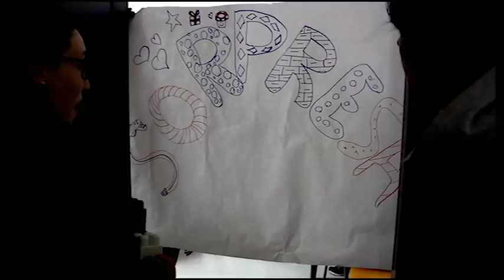El reto "Elegir para soñar" Zaragoza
Nos han retado  al Colegio del Salvador a crear un vídeo con esta canción. Ahí va el resultado.